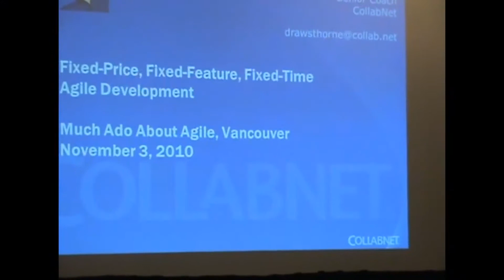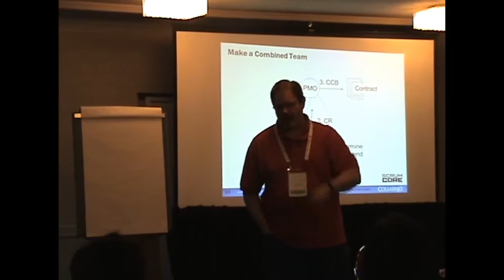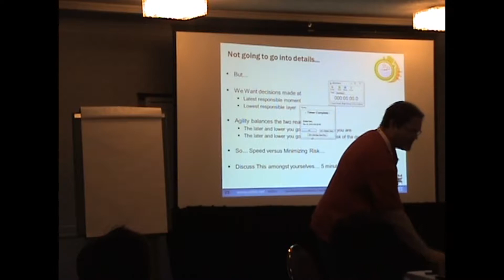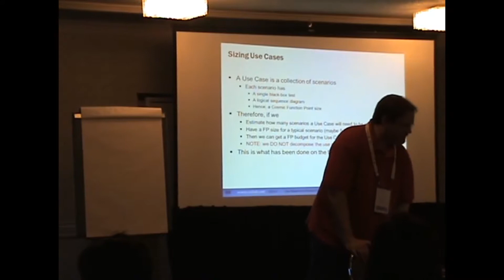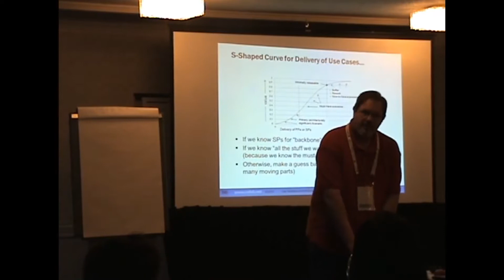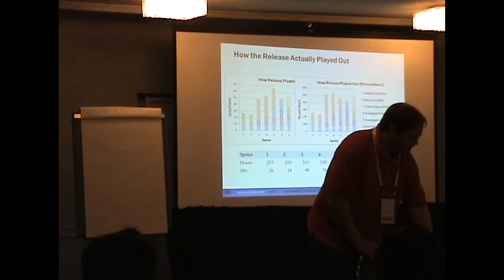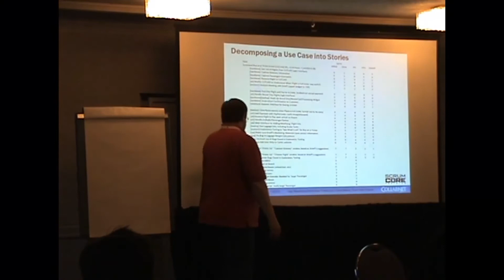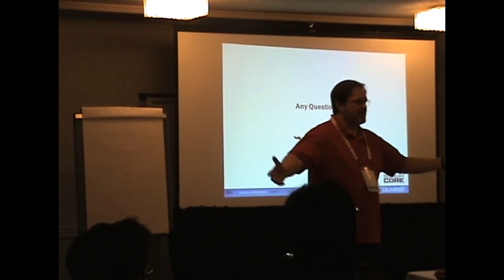Fixed Price Agile Contracts - Dan Rawsthorne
Video from the "Much Ado about Agile V" conference in Vancouver, BC